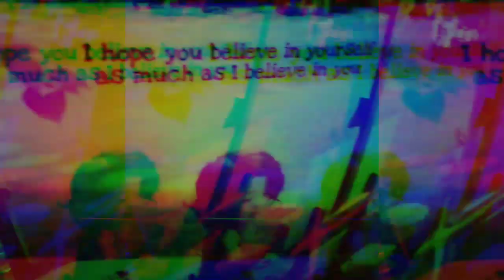Ask Seek Knock - Hillsong Kids (6 y/o drummer)